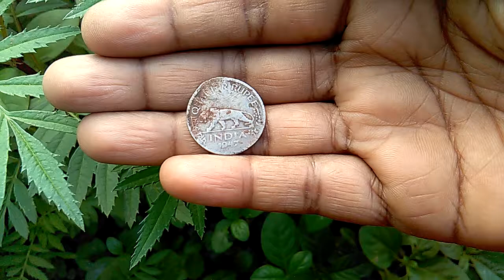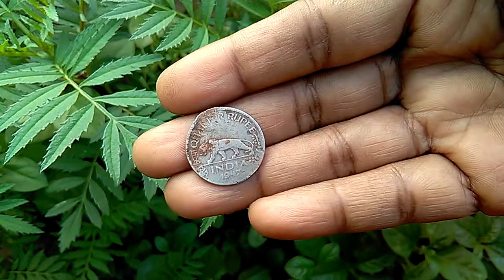Quarter rupee of India 1947.